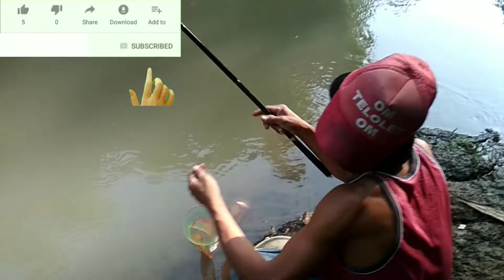Cak Azis Mancing Di Sungai Bedadung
Beliau adalah satu angler yang rumahnya Deket dengan spot mancing.